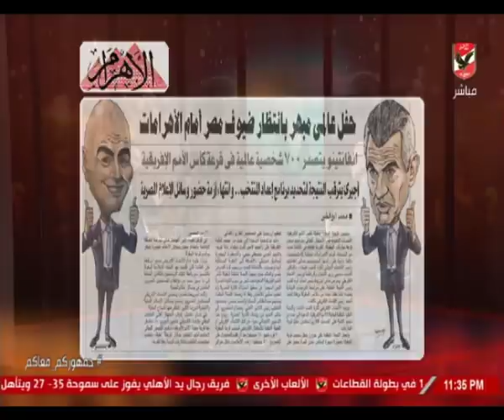المنيسي:«الخطيب» يستقبل «طارق دياب» نجم الكرة التونسية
استقبل الكابتن محمود الخطيب، رئيس مجلس إدارة النادي، الكابتن طارق دياب، نجم الكرة التونسية في عصرها الذهبي ووزير الرياضة التونسي الأسبق، ظهر اليوم، بفرع الأهلي بالشيخ زايد. وحضر «دياب» بصحبة الكابتن وائل جمعة، نجم الأهلي؛ لزيارة رئيس الأهلي، والاطمئنان عليه، خاصة وأن الكابتن الخطيب تربطه علاقة وطيده بكل نجوم الكرة العربية في جيله؛ وفي مقدمتهم طارق دياب. واصطحب الكابتن الخطيب، صديقه، طارق دياب، في جولة بفرع الأهلي بالشيخ زايد لتفقد المنشآت، وملاعب النادي المختلفة. ووجه رئيس الأهلي التحيه إلى “زميل الملاعب العربية” لحرصه على زيارة واستعادة الذكريات الجميلة في السبعينات والثمانينات.. يذكر أن الكابتن طارق دياب يتواجد في القاهرة للمشاركة في فعاليات قرعة كأس الأمم الإفريقية 2019 التي تجري غدًا بالقاهرة.

التردد: 12341 أفقي.
القمر: نايل سات.
معامل الخطأ: 5/6.
معدل الترميز: 27500